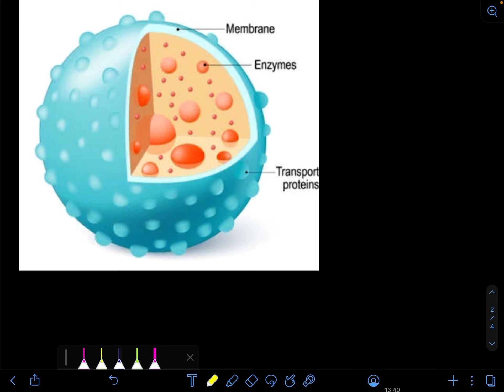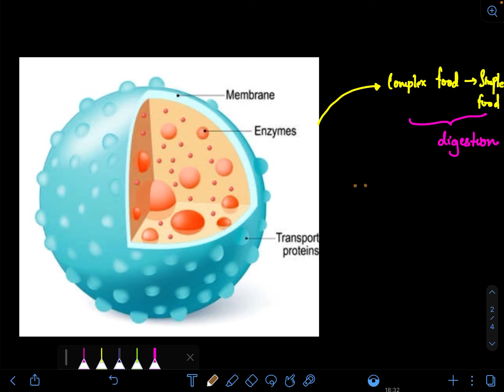Class 9 || Fundamental Unit of Life - Lysosomes - L 9